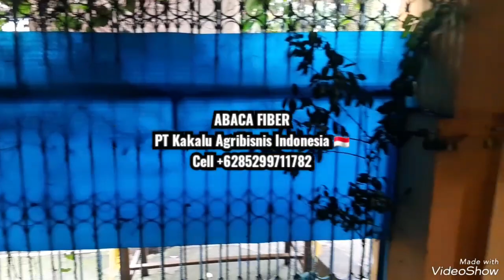Abaca Fiber Shipment to International Market 😇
This video taken when abaca fiber shipment to international market for carpet industry. The shipment using sea cargo by container ship from Manado Indonesia to the international market.

We sell the premium quality of abaca fiber for your carpet and handycraft industry.